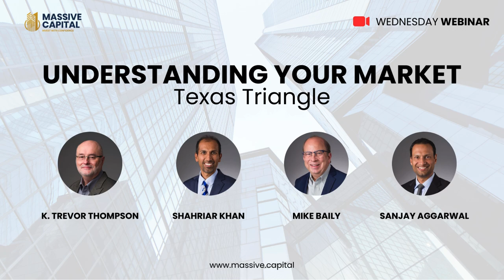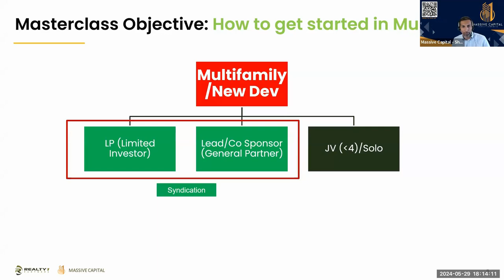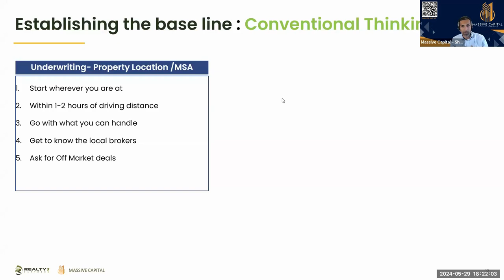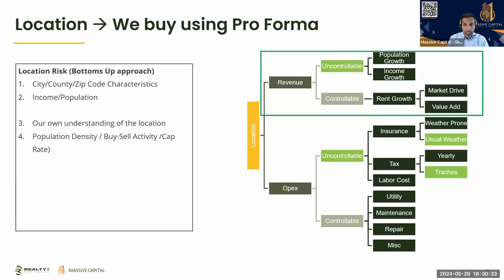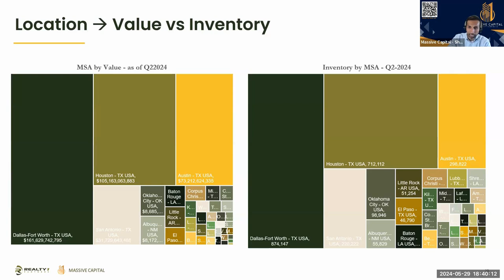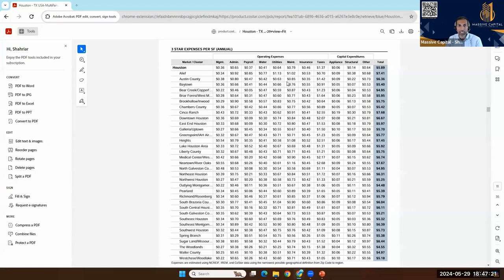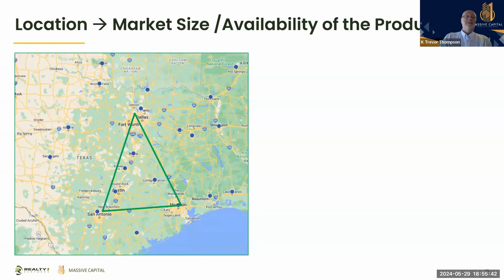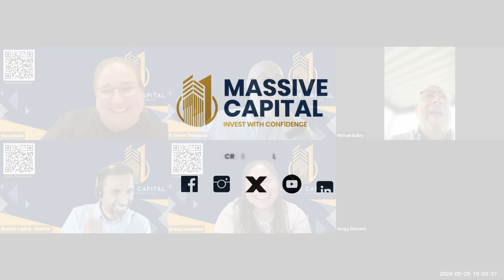Understanding Your Market - Texas Triangle